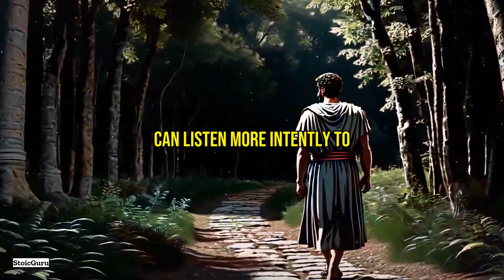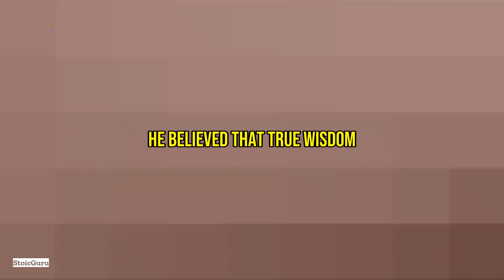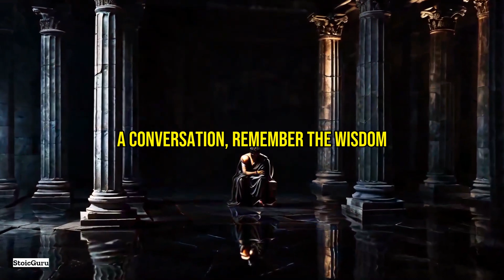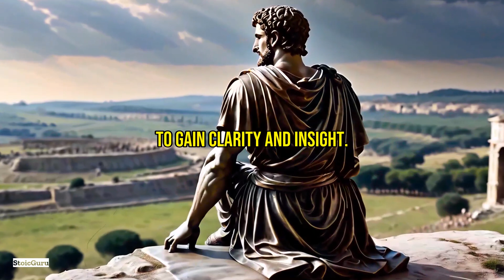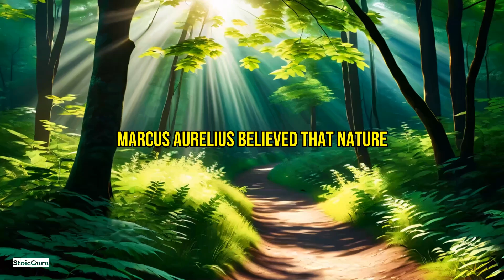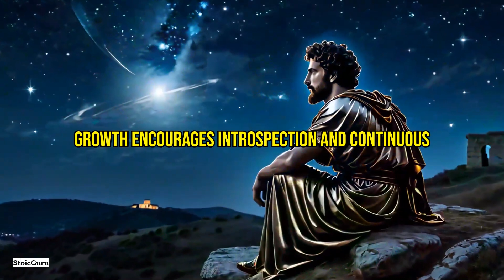10 TIMES When Silence is GOLDEN According to Marcus Aurelius' Stoic Wisdom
In the philosophy of Stoicism, Marcus Aurelius was not only a revered Roman Emperor but also a master of inner peace. He taught that silence is far more than an absence of noise; it is a powerful tool for personal and social transformation. Join us as we dive into "10 Situations Where Silence Speaks Louder," inspired by Marcus Aurelius' teachings.

🔸 Brief Introduction to Marcus Aurelius and Stoicism: A quick look at who Marcus Aurelius was and why his Stoic philosophy emphasizes the importance of silence.

🔸 Conflict Resolution: Discover how staying silent during heated arguments can lead to more peaceful resolutions, a principle deeply rooted in Marcus Aurelius’ teachings.

🔸 Listening to Understand: Learn the value of listening more than speaking. Marcus Aurelius' "Meditations" provides profound insights into why understanding others is crucial.

🔸 Reflecting on Emotions: Understand the importance of silence in managing personal emotions and stress by examining examples from Marcus' life.

🔸 Observing Nature: Explore how observing nature in silence can bring inner peace, as highlighted in Marcus Aurelius’ writings.

🔸 Personal Growth: Find out how silence can be a path to self-discovery and personal growth, inspired by Stoic practices.

🔸 Conclusion: Summarize how integrating these silent practices inspired by Marcus Aurelius can transform everyday life.

Embrace the timeless wisdom of Marcus Aurelius and discover how the practice of silence can lead to profound personal and social change.